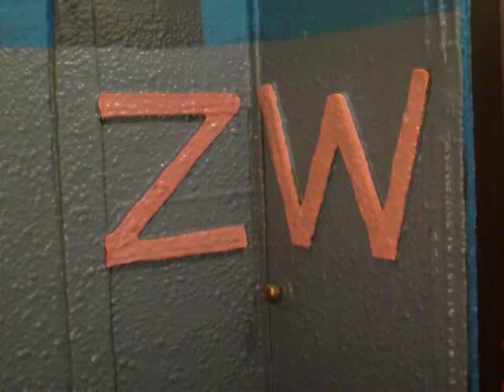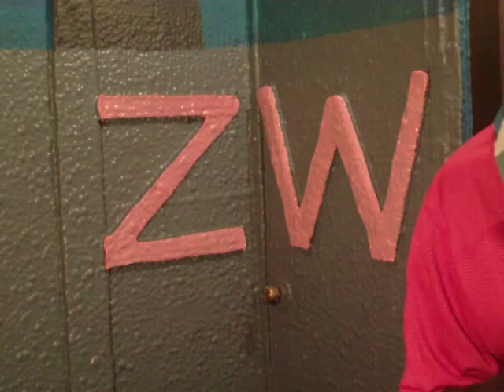Where the Vultures Nest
Alien Avatar on Guitar